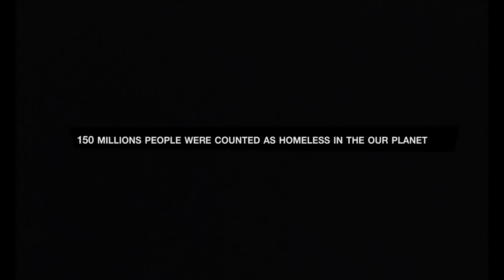НЕПОКОЙ. МАЛЯРИЯ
What is the essence of the norm?
Does this concept have a line?
This is what our new series from downtown Los Angeles about. Chapter Five. Malaria. Let’s watch!
Что такое норма? И есть ли у нее границы?
Об этом наша новая серия, прямиком из Даунтауна Лос-Анджелеса.
Глава пятая. "Малярия". Смотрим!

Добро пожаловать во вселенную НЕПОКОЙ!
Эта история – напоминание о прошлом, но и актуальное воспоминание о неизбежном будущем, из которого, возможно, уже не эмигрируешь. Посвящается нашим детям...

Смотрите Youtube-сериал "НЕПОКОЙ" по мотивам наших креативных будней, эссе «Какао без комочков», творчества группы "Мумий Тролль" и бесконечной переписки в рабочем чате:

Produced by
Andrea Sastoque,
Ariel Navarrete
Executive Producers
Philip Töpfer,
Nico Kreis,
Andrea Sastoque,
Ariel Navarrete
Starring
Kelcey Watson
Director of Photography
Anatol Trofimov
Production Designer And Costume Stylist
Julija Fricsone-Gavriss
Production Manager And First Assistant Director
Valentina Kaminker
Editor
David Gesslbauer
Music Composer
Stefan Benz
Background Talent
Steven Benn, Emiliano Lopez, Mahrael Boutros, Devin DiNardo, Shealtiel Dow,
Frank Bauer, De’marshun Sanders, Diana Dray, Osama Ellahib, Christina Suzann
Production Assistants
Polina Zaitseva, Jaime Tapia, Cesar Reyes, Connor Jhonson,
First Assistant Camera
Aaron Cheung
Steadicam OP
Zachary Stanke
Uneon Sound
Sound Design
Denis Elmaci
VFX by SUPERCONTINENT
VFX Supervisor
Mario Bertsch
Animation Artists
Ihabo Azzamo, Till Sander-Titgemeyer
CG And FX Artists
Johannes Kammerer, Johannes Lübke
Compositing Artists
Lukas Löffler, Priyesh Puthan Valiyandi
Colorist
Emiliano Serantoni
Russian VO: Yuri Kolokolnikov
Skid Row Community, Harper Dry Lake Management, Art Center College of Design, Ross LaManna, Hugo Will, Andrej Nikolaev, Alex Derzavin, Sonja Polzin, Sebastian Raphael, Friedrich ’Fiddi’ Sigmund, DELI Creative Collective, Nhat Quang Tran
Production Company
Bonaparte Films
Paranoiia Productions